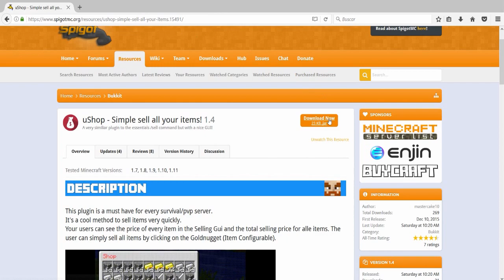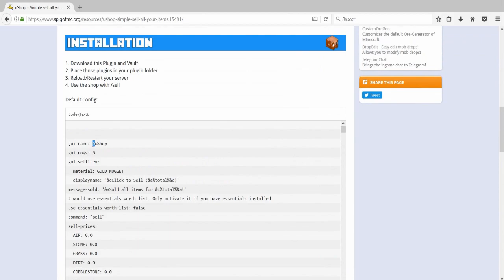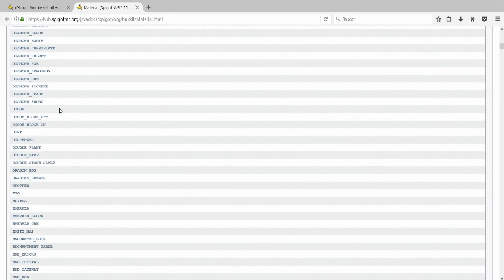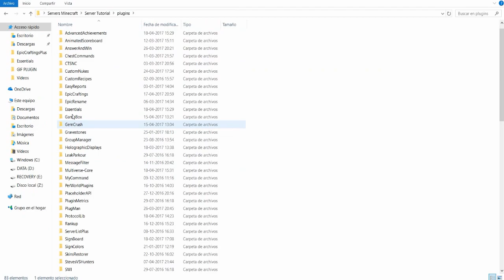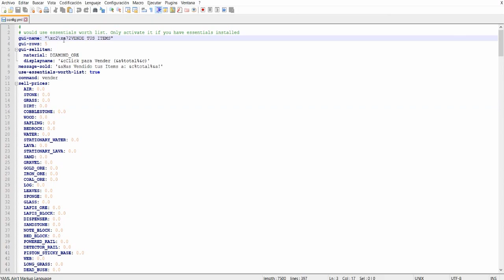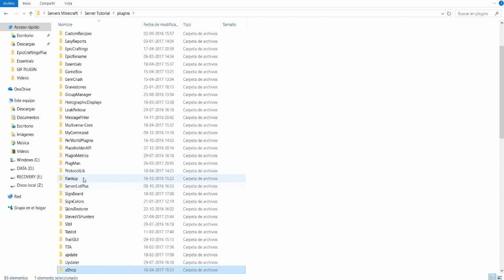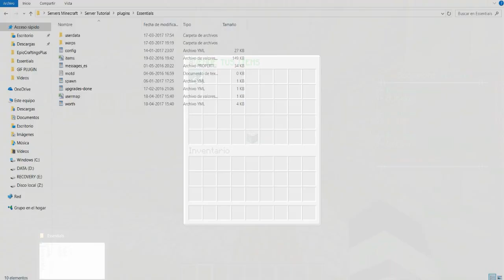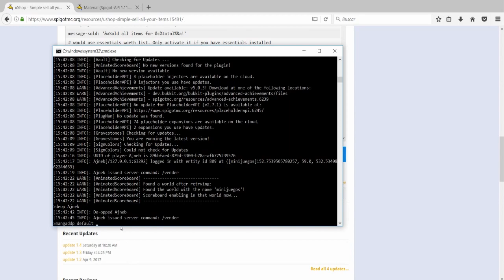PLUGINS para tu SERVIDOR de Minecraft - USHOP (Vende tus Items de Forma Rapida!)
Hola esta vez les traigo el plugin uShop que permite a los usuarios de su servidor, vender items de una manera rapida y sencilla. Lo que hace este plugin es abrir un inventario en donde el usuario debe poner los items a vender. Es una manera mucho mas facil que tener que ir a un /warp tienda y vender cada uno de los items
mediante carteles.

El plugin es muy simple de utilizar, recuerden que pueden usar la worthlist del essentials o poner sus propios precios de los items en el archivo config de este plugin. RECUERDEN agregarle el permiso a los usuarios para que puedan vender sus items: ushop.use

Simbolo del Inventario: §

Codigos de los Colores:
&1 = Azul
&2 = Verde
&3 = Cyan
&4 = Rojo
&5 = Morado
&6 = Naranjo
&7 = Gris Claro
&8 = Gris Oscuro
&9 = Azul Claro
&a = Verde Claro
&b = Celeste
&c = Rosado
&d = Violeta
&e = Amarillo
&f = Blanco
&0 = Negro
&o = Cursiva
&l = Negrita
&n = Subrayado
&m = Tachado
&k = Random

Si deseas comunicarte conmigo puedes hacerlo a través de mi pagina en Facebook o enviandome un correo a . Mi skype es de uso personal!